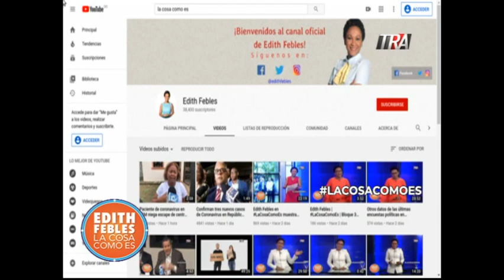Perspectiva de LaCosaComoEs jóvenes y protestas Plaza de la Bandera /Bloque 1 09-03-20